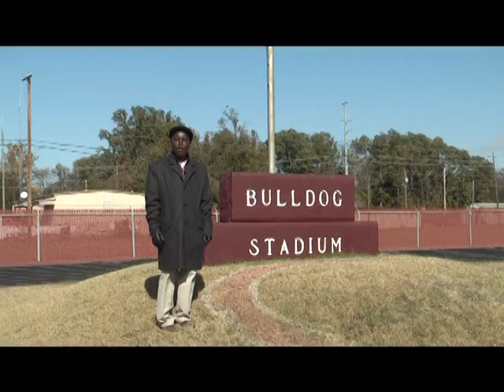Stephen Robinson AP Best Sportscaster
TV Division II